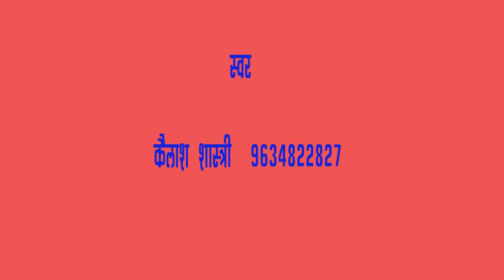sainya le chal/kailesh shastri/maa sharde studio kasganj/9411433429